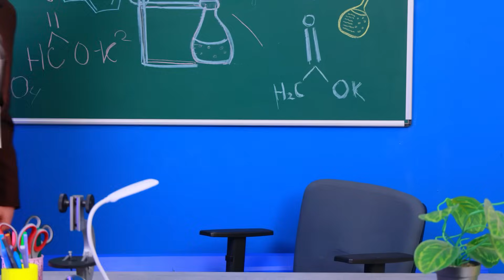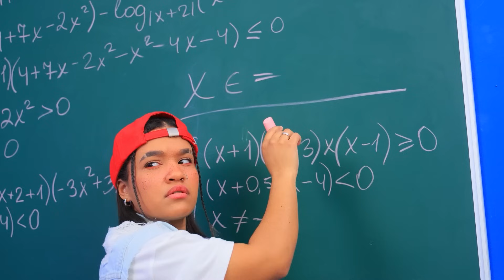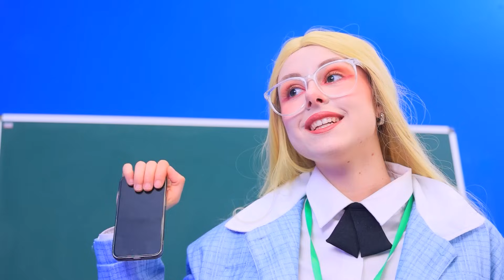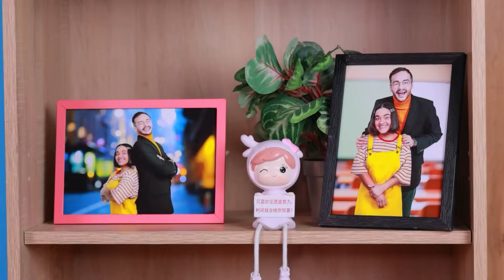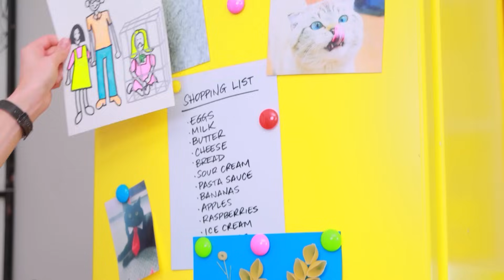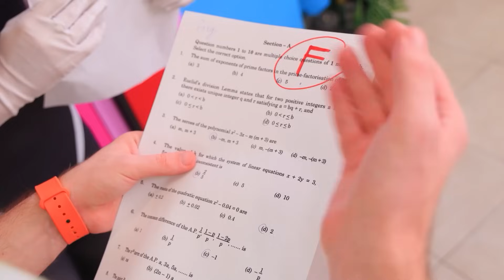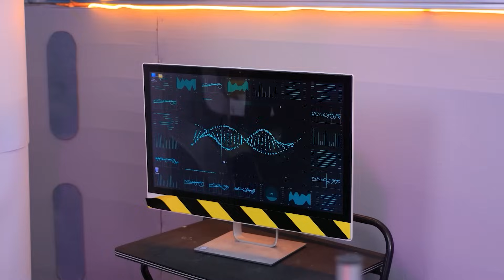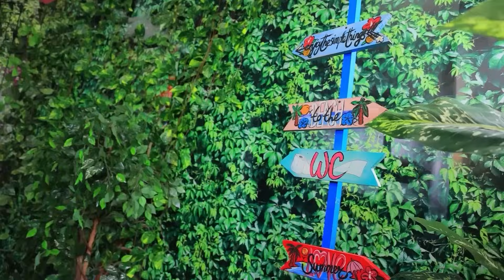世界一厳しい先生を乗り切った！良い先生 vs 悪い先生！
最新のビデオを見る： | すべての通知をオンにする
信じられないかもしれないけど、世界一厳しい先生を乗り越えたんだ！今すぐ「良い先生 vs 悪い先生」を見よう！